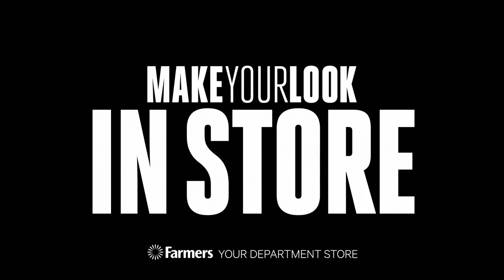New Season AW16 - Make your Look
Farmers Autumn Winter 2016 New Season Collection is here! Discover a gorgeous new range of styles in classic autumnal shades. Get inspired by the latest in home styling
and discover key beauty trends for the season.

We look forward to helping you Make Your Look this season.